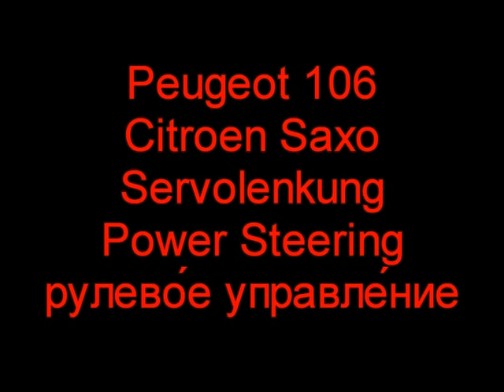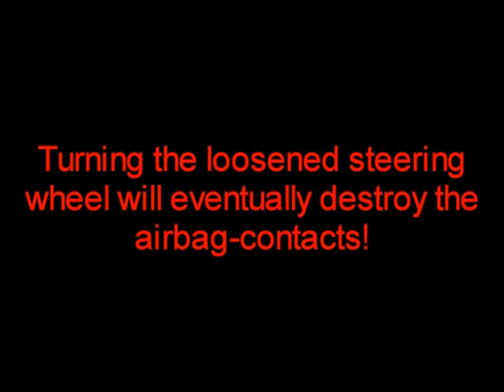How to Peugeot 106 Saxo Power-Steering demount, Servo-Lenkung Ausbau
Servolenkung ausbauen
Powersteering demounting